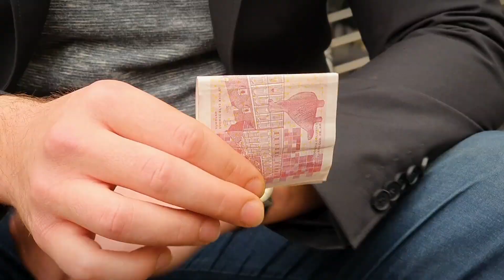Life at Q | Adrian - Jesi li za Sales?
If you've ever wondered what Qumans do in their workday life, here are the answers.

Head of Business Development, Adrian, opened the series of Life at Q  videos showing our culture and allowing the community to see behind the scenes of Q.

Take a look... or two.